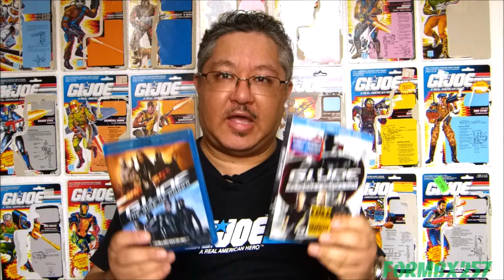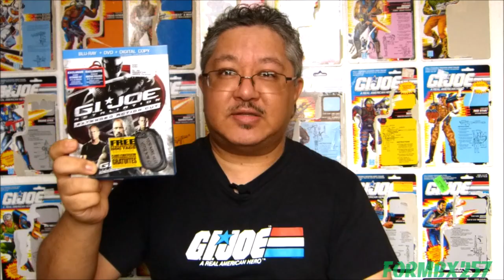10th Anniversary Q&A with FormBX257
On October 27th, 2009, I decided to start cataloging my 1982 to 1985 GI Joe collection.  Although they were titled "reviews" they are more like overviews of all the toys released in the US & Canada.  Response was so overwhelmingly positive, I was encouraged to do individual toy reviews soon after.  To be honest I had no idea I would be doing reviews for the next ten years!